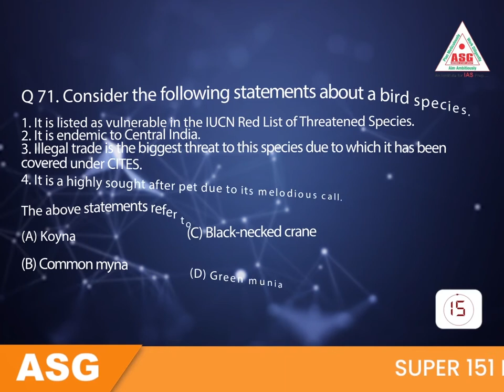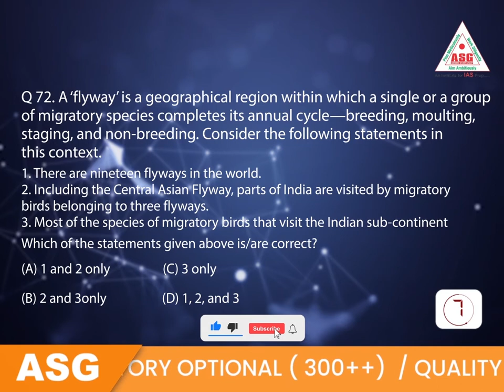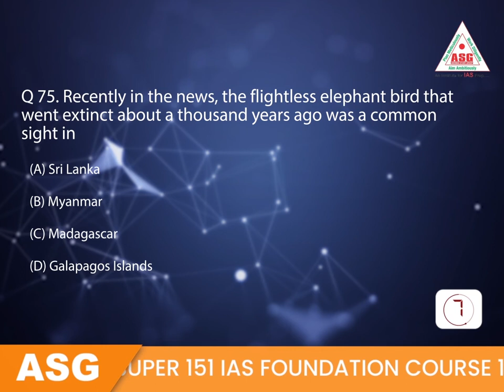QUALITY TEST (ETF) SERIES (FOR PT) EVERYDAY PRACTICE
Experience a state-of-the-art innovative success-focused guidance for UPSC IAS Examination
For UPSC IAS exam aspirants targeting top-notch scoring and high ranks, the ASG IAS Institute extensive courses and study material resources are a must-have. The Director R. Bhushan Sir with his extensive expertise of having been a top-accoladed faculty since 2001 ensures that students are offered a system of complete support and mentorship till selection along with an all-round as well as in-depth 24*7 online / on-call support.
The top-notch features on offer from ASG IAS Institute and R. Bhushan Sir are -
R. Bhushan Sir has guided Since 2001
R. Bhushan Sir offers a wide plethora of online as well as offline study preparation strategies.
Students can avail an in-depth History Optional subject guidance with best practice of previous year papers.
There is a dedicated course for History and Culture that can be availed in the form of classroom course, live classes program as well as a Modular Pen Drive Course for History and Culture.
The Super 151 Course from ASG IAS Institute as well as a state-of-the-art Success Foundation Complete Guidance Course offers all-round latest syllabus based preparation for IAS Exam.
There is a Quality Test Series that involves students in practice of thousands of sample questions and focuses on answer writing amelioration techniques as well.
ASG IAS Institute has drafted a Pen Drive Foundation Bliss Course as well as elaborate PenDrive and Tablet based courses for complete syllabus and individual subject choices.

There is also an option for direct contact with Director ASG IAS Institute R. Bhushan Sir.